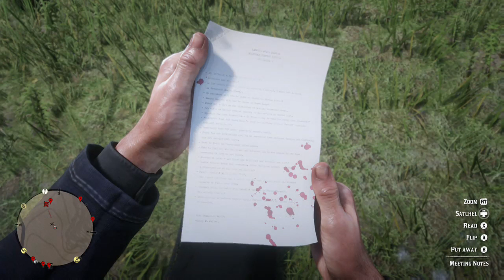Fighting The KKK Part Two